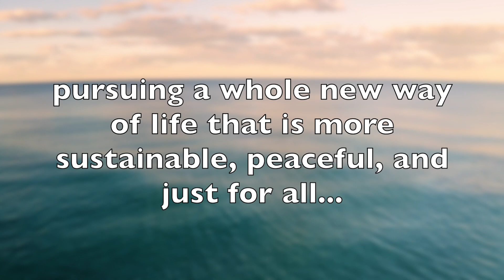It's a New Day...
Transcript: It's a New Day... and there's a quiet movement of change happening all around the world... people, businesses, and organizations helping build a whole new world... for healthy people, planet, and all living things. Join the movement! Connect with other like-minded people, businesses, and organizations... creating solutions to social & environmental issues... pursuing a whole new way of life that is more sustainable, peaceful, and just for all... helping build a whole new world for healthy people, planet and all living things. Join us today!

The Whole Earth Directory is produced by BeMagazine.org. Since 2009, we have been the magazine for Changemakers. Our mission is to make the Whole Earth Directory the most comprehensive online directory of people, businesses, and organizations who are passionate about leaving the world a better place than how we found it, who are creating solutions to social & environmental issues, who are pursuing a whole new way of life that is more sustainable, peaceful, and just for all, and who are helping build a whole new world for Healthy People, Planet & All Living Things.

Come find your tribe and let's build a whole new world together.